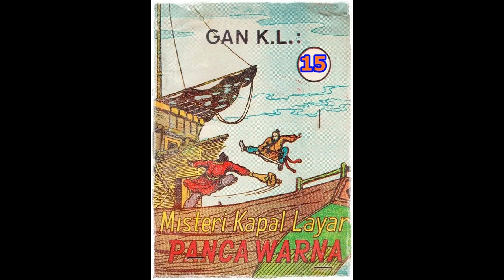Seri Cerita Silat Misteri Kapal Layar Pancawarna Jilid 15